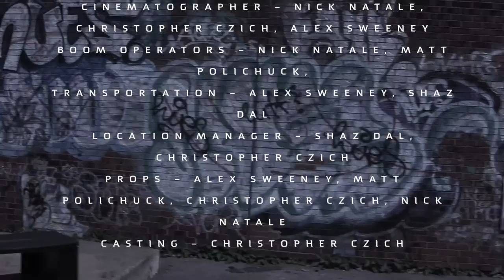Forlorn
This is the final edit to 'Forlorn'. A lot of of effort went into this production; big thanks to everyone in the credits!

Extended Verison will be upload at another time!
Feel free to like the video a huge amount of time and effort was put into this video and its production team!
CzichProductions 2015